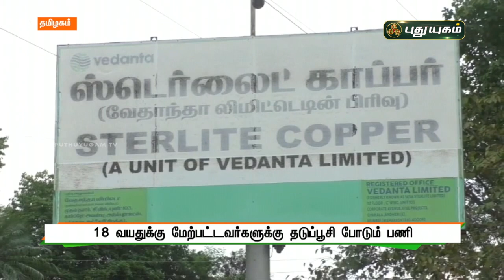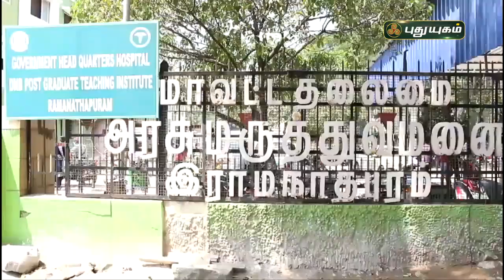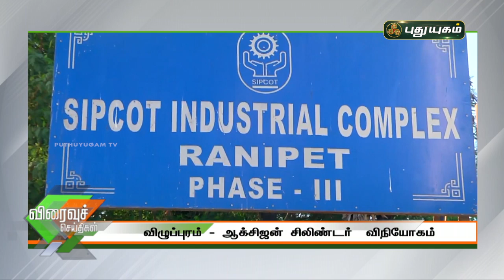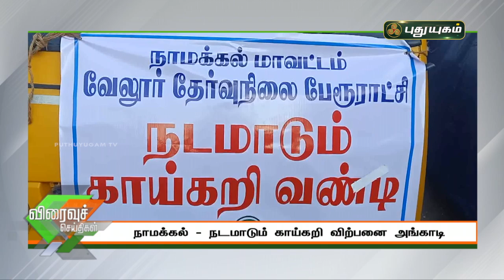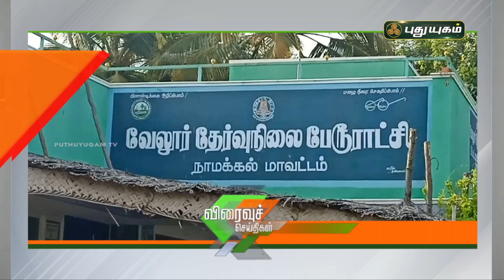புதுயுகம் விரைவுச் செய்திகள் | 1 PM Speed News | 19/05/2021